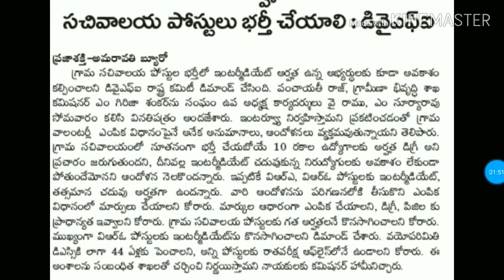Ap grama sachivalayam latest news||ఇంటర్ అర్హత తో గ్రామ సచివాలయం ఉద్యోగాలు భర్తీ